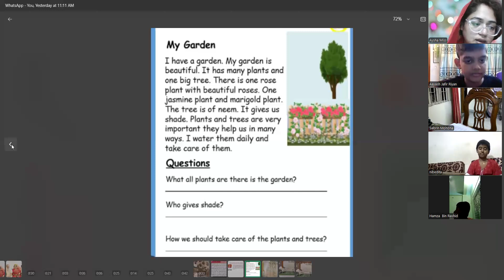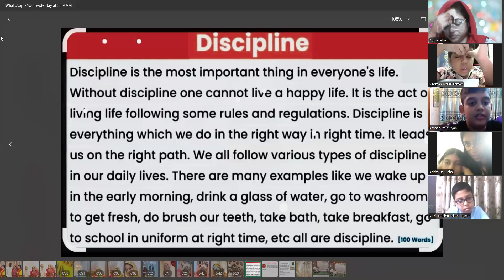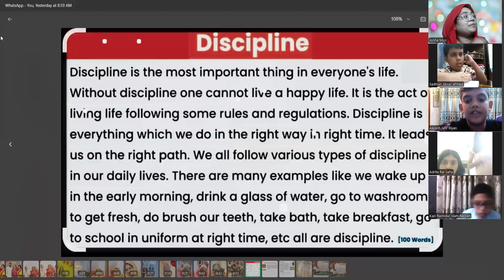Aysha Miss, Kids English Spoken (Class KG 1-2)BATCH-2, 28-09-24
Hotline:
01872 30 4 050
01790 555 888